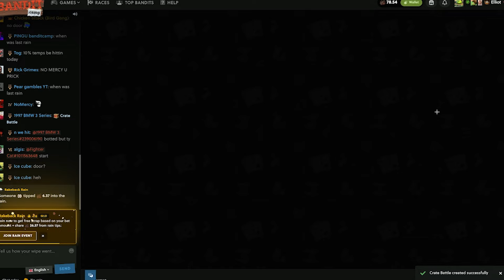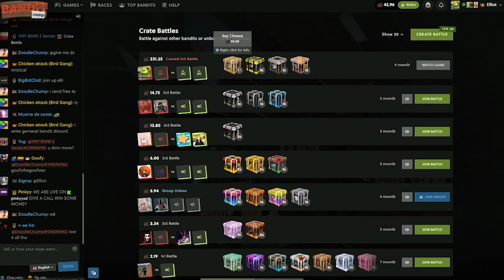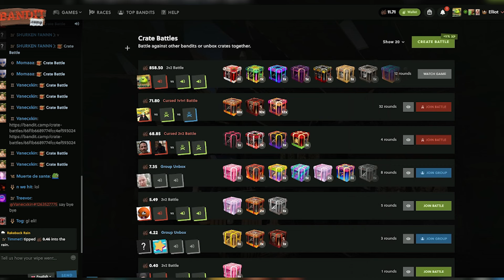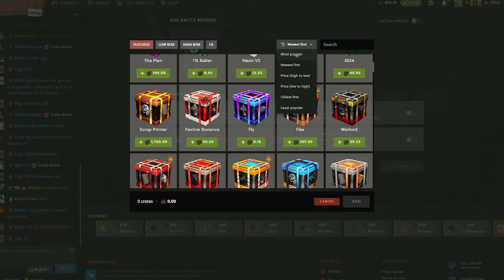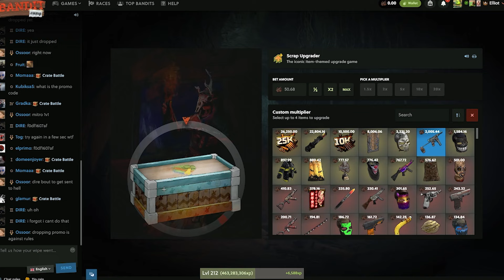DEPOSITING MY RUST INVENTORY ONTO BANDIT CAMP… THIS IS WHAT HAPPENED! - Rust Gambling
In Todays video we gamble OVER $5000 on bandit camp doing some INSANE ALL IN CASE BATTLES DOING THE RISKIST CASE ON THE WEBSITE winning some INSANE RARE RUST SKIN PROFITS!! only opening some of the riskiest and some of the most expensive cases on the site WINNING so many rare rust skins! for hopefully some profit! AND AN INSANE CLUTCH COMEBACK!! We did an insane amount of crazy case battles winning some insane rare rust skins! And we did test out the upgrader to see if we could get some skins! Make sure to watch the whole video to see what happens its worth it! This was probably one of my best gambling sessions ever on bandit camp winning some of the rarest and most expensive rust skins out there!